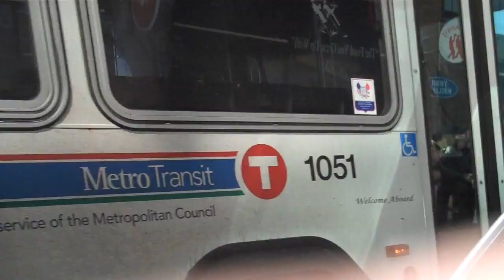Pedro Park Demolition Kick-Off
March 18, 2011 - the awning comes down on Pedro Luggage, first step
in creating the new Pedro Park in downtown Saint Paul, Minnesota.